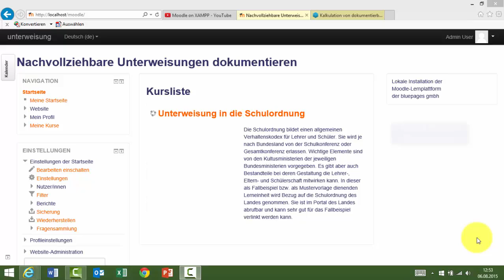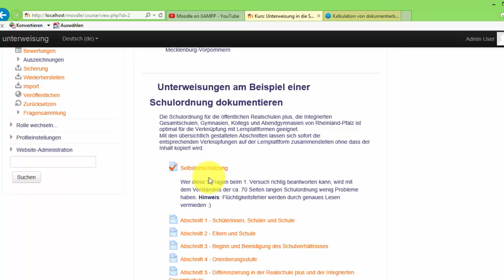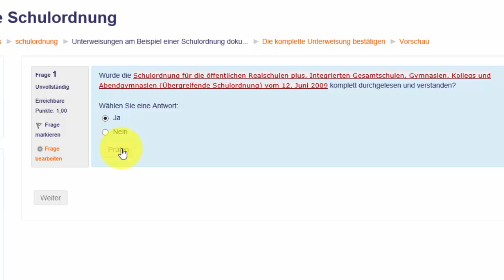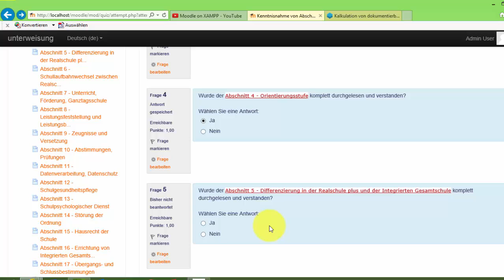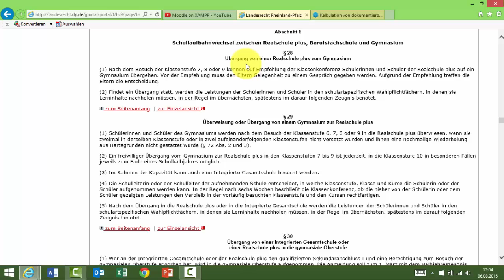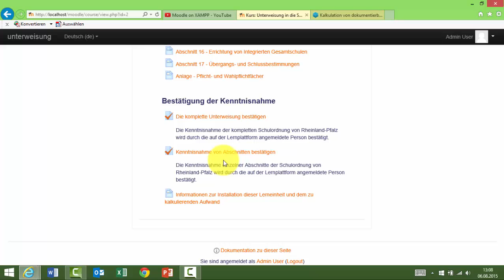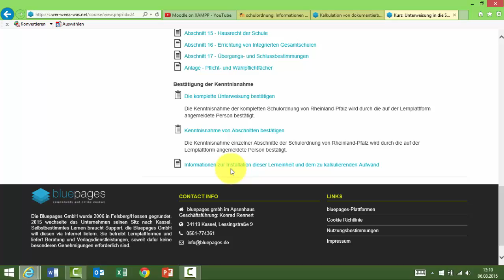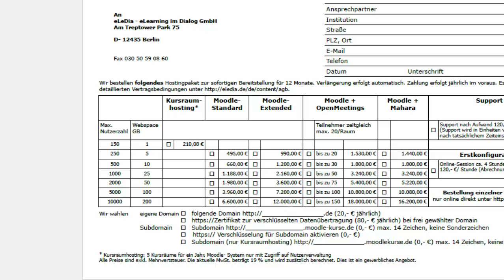Unterweisungen per Lernplattform dokumentieren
Ein Rezept für effiziente Unterweisungen - man nehme …
eine Lernplattform, z.B. Moodle. Es ist Marktführer bei Unis und Schulen und zudem  kostenlos,
ein Einleitungsvideo, selbst produziert oder von einer Videoplattform verlinkt,
die Unterweisungstexte und Bilder in digitaler Form
und lasse sich in digitaler Form die vollständige Kenntnisnahme und das Verständnis bestätigen.
Zur Überprüfung der Vollständigkeit und zur Feststellung von Handlungsbedarf schaue man sich regelmäßig die automatisch in einer Datenbank erstellten Berichte an